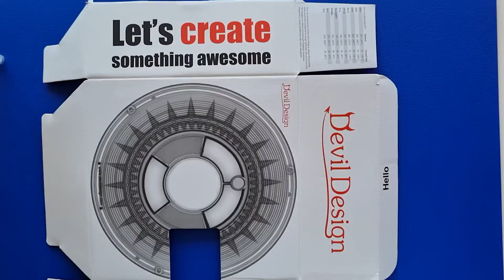STEAM Crtalo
CRTALO NIJE ROBOT !
Ovo je automat koji koristi četiri flomastera kao nožice, te pomoću vibracijskog motora nasomično iscrtava linije.

Sve stvari vezane za 3D dizajn, 3D printanje, robotiku, dronove i STEAM edukaciju za djecu. Limitless STEAM Lab.